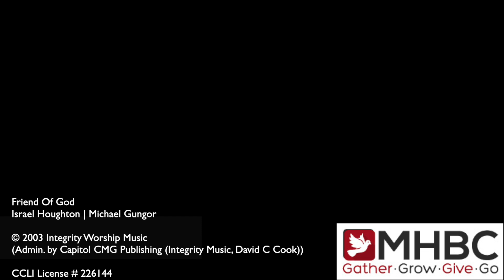Friend Of God - YIELD United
Recorded for broadcast at Meadow Heights Baptist Church.